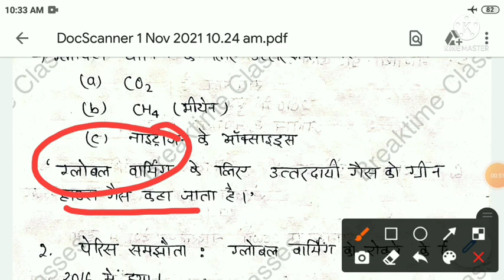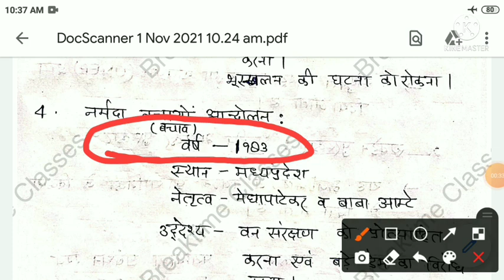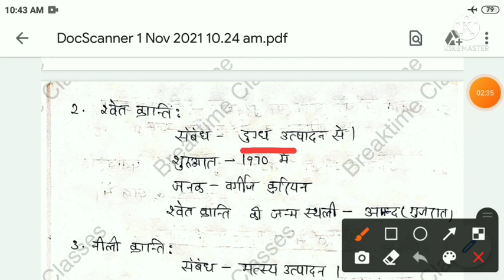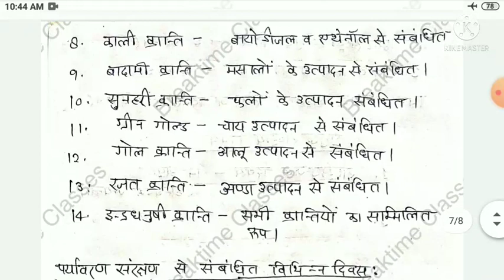UPPCS RO ARO , TET , CTET EVS | ENVIRONMENT AND ECOLOGY | Shruti Pandey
these test are very important.

ALL TEST👇
PCS MANTRA (RO,ARO)

pcs mantra toppers interview, uppcs interview pcs mantra, pcs mantra interview, Pcs mantra
high court ro aro test series by dhyeya ias
most important current affairs
most Expected Current affairs pet exam
most Expected questions for upsssc pet
current affairs dhyeya ias
mock test for upsssc pet
test paper of dhyeya ias
rashtriya current affairs
international current affairs
upsssc pet preparation in hindi
upsssc pet classes
dhyeya ias
upsssc pet classes
environment and ecology for ctet uptet
High court ro aro environment
all important environment convention
environment and ecology for uppcs roaro
high court ro aro important topic
paryavaran se sambandhit samjhauta aur sandhi